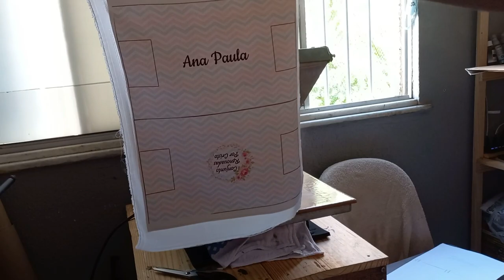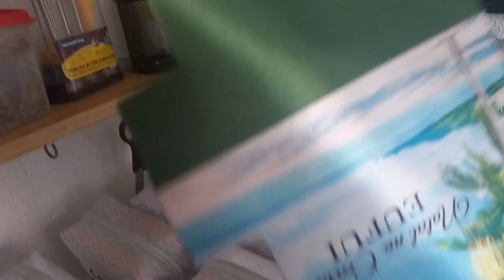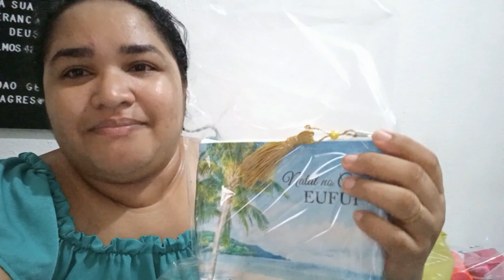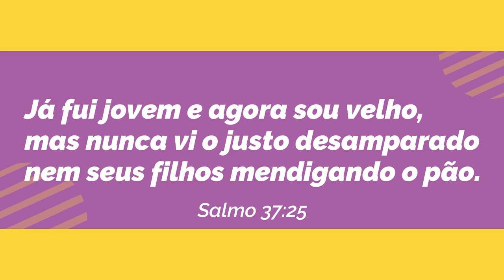CHOREI MUITO 😢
Agência 3281
Operação 1288
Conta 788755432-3